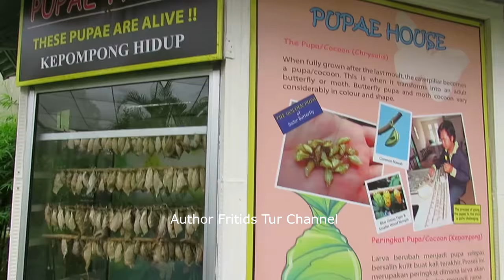Java Mouse deer - Male and Female - Zoo Negara KL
Groups of Java mouse-deer are commonly referred to as “herds,” while females are termed “does,” “hinds,” or “cows.” Males are referred to as either “bucks,” “stags,” or “bulls,” and their young are commonly called “fawns,” or “asses”. It was previously believed that Java mouse-deer were nocturnal, but more recent studies have shown that they are neither truly nocturnal nor diurnal, but instead crepuscular, meaning they prefer to be active during the dim light of dawn and dusk. This behavior has been observed in both wild and captive Java mouse-deer. Although Java mouse-deer form monogamous family groups, they are usually shy, solitary animals. They are also usually silent; the only noise they make is a shrill cry when they are frightened.

Male Java mouse-deer are territorial, marking their territory and their mates with secretions from an intermandibular scent gland under their chin. This territorial marking usually includes urinating or defecating to mark their area. To protect themselves and their mates or to defend their territory, mouse-deer slash rivals with their sharp, protruding canine “tusks.” It has also been observed that, when threatened, the Java mouse-deer will beat its hooves quickly against the ground, reaching speeds of up to 7 beats per second, creating a “drum roll” sound. The territories of Tragulus javanicus males and females have been observed to overlap considerably, yet individuals of the same sex do not share their territories. When giving birth, however, females tend to establish a new home range. Female Java mouse-deer have an estimated home range of 4.3 hectares (11 acres), while males inhabit, on average, 5.9 hectares (15 acres). Additionally, male Java mouse-deer, in nature, were observed to travel distances of 519 metres (1,703 ft) daily on average, while females average 574 metres (1,883 ft) daily.